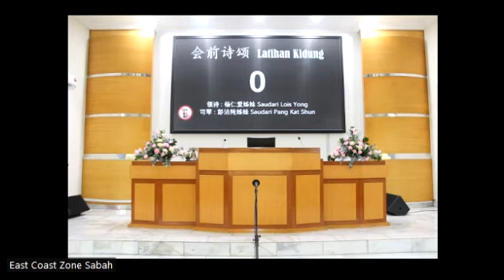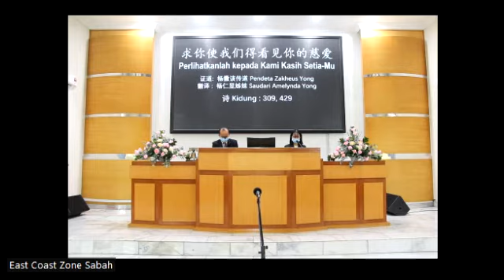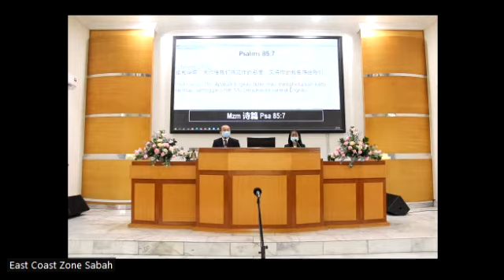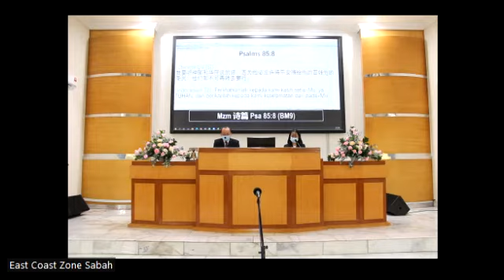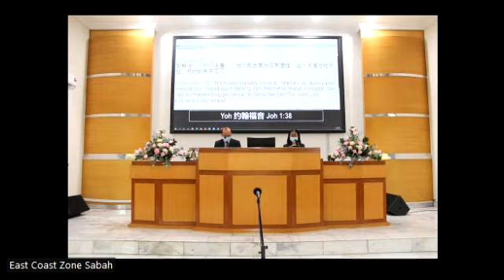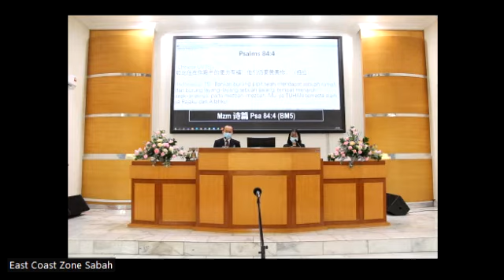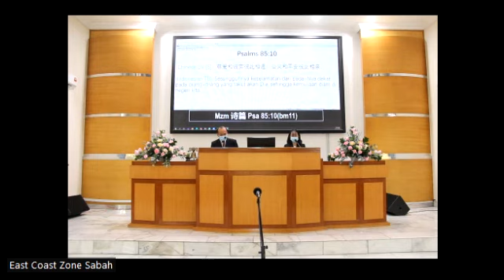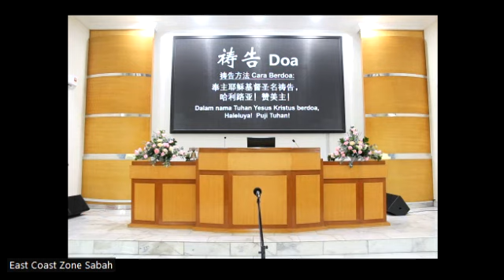Perlihatkanlah Kepada Kami Kasih Setia-Mu 求你使我们得看见你的慈爱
Kebaktian Tahun Baharu 新春聚会 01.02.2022
Penyampai Khutbah : Pendeta Zakheus Yong 证道：杨撒该传道